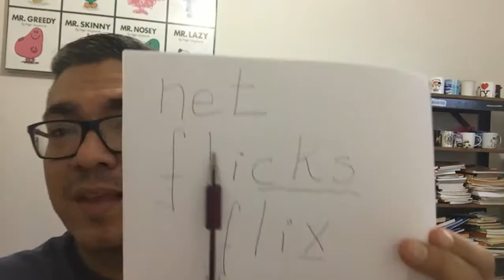O Que Significa NETFLIX?